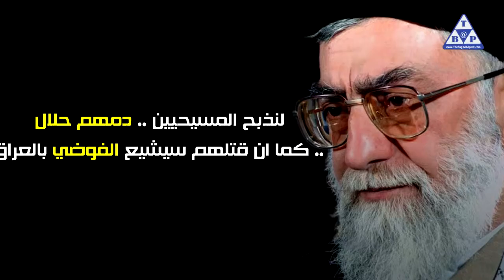ذبح المسيحيين .. ايران تحرق الصليب في العراق اخبار العراق اخبار العراق